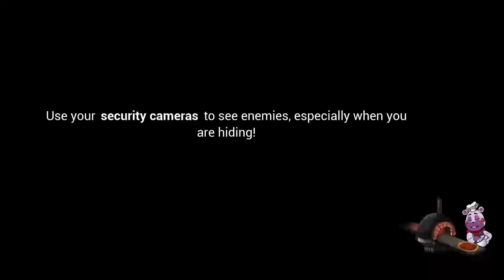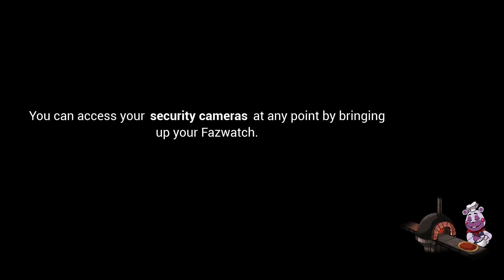security breach part 9